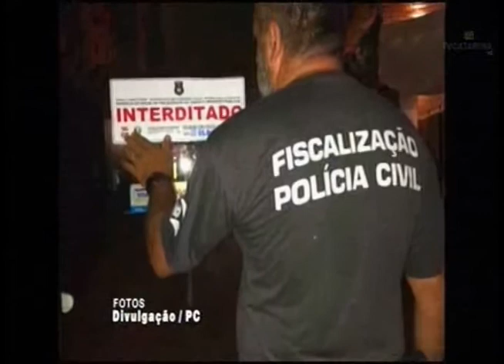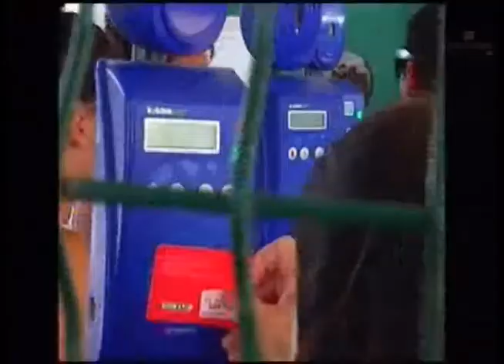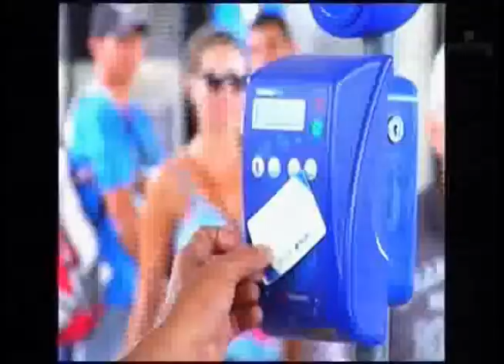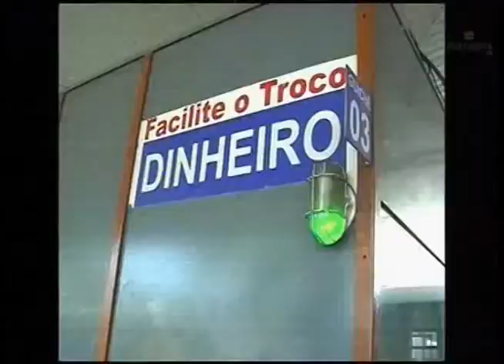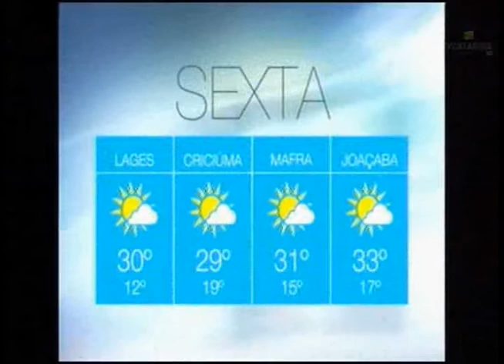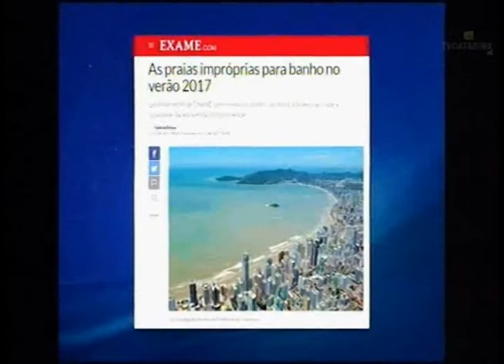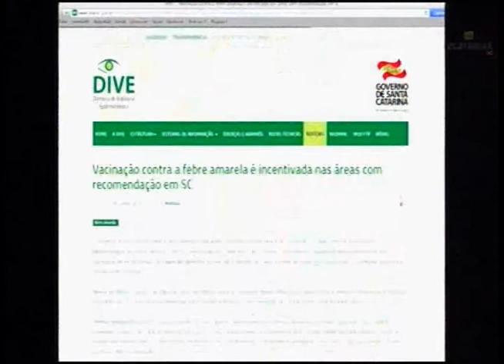BAND CIDADE - 12.01.2017